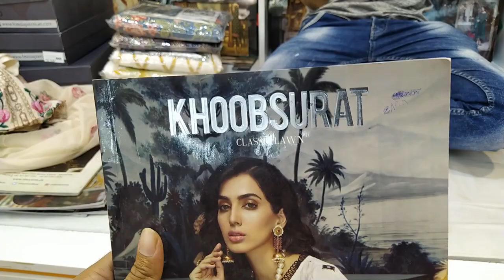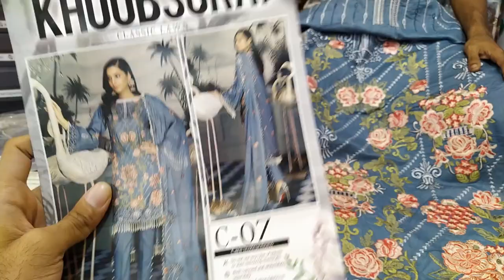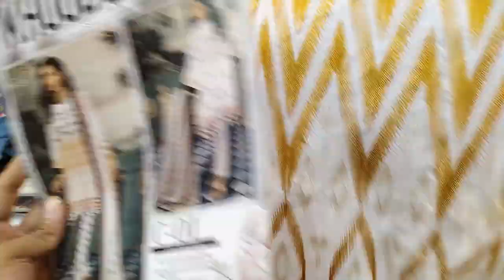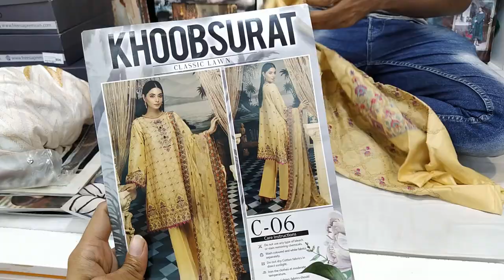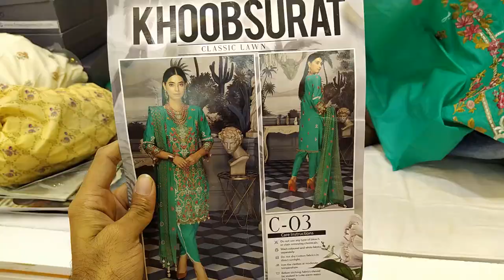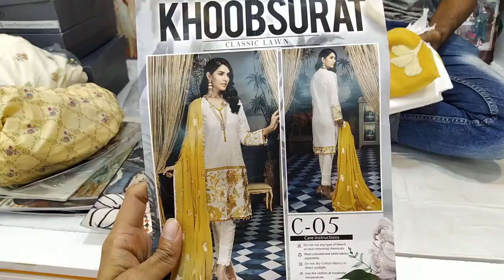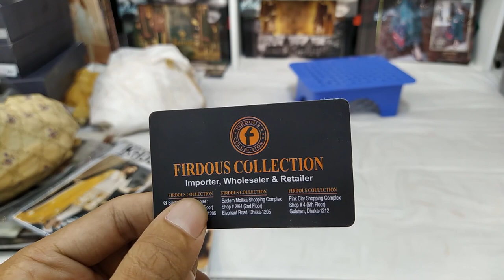Latest Pakistani Khubsurat Party Dress Design | Firdous Collection | Original Pakistani Three Piece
Asslamualaikum,
Welcome to Firdous Collection. Firdous Collection is Our Official Youtube channel. Our Channel is about Pakistani unstitched Ladies Wear. We sell all kinds of Pakistani unstitched Brands, Boutiques and Bridal collection in our showroom.
We have the most common brands like Firdous, Johra, Tawakkal, Motis, Guljee, Rangrasia, Khoobsurat, Sana Safinaz, Maryum N Maria, Zebtan and so more.

Our Outlets:
Head Office:
Suvastu Aroma Center:
Shop#122/123(1st Floor)

2nd Outlet:
Eastern Mollika Shopping Complex
Shop#2/64(2nd Floor)

3rd Outlet:
Pink City Shopping Complex
Shop# 04,06-A(4th Floor)
Gulshan-02, Gulshan Avenue
Dhaka-1212.